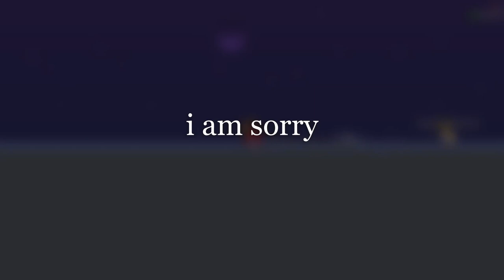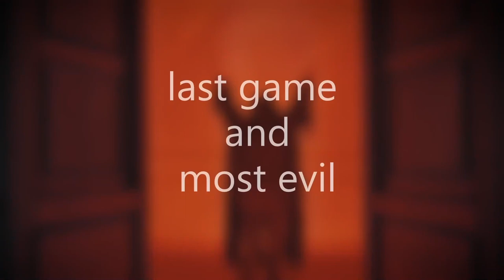why blockers do this?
fun video

DDNet/DDraceNetwork

Boti. channel

                    XD ^_^ DX
why do this !! 00:00
i am sorry 00:55
The actor 05:35
most evil devil 10:00